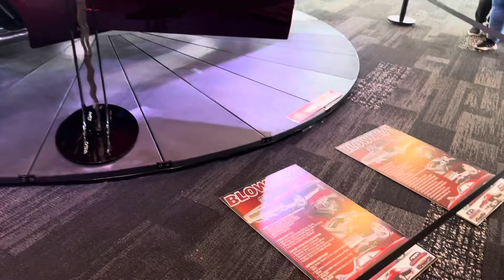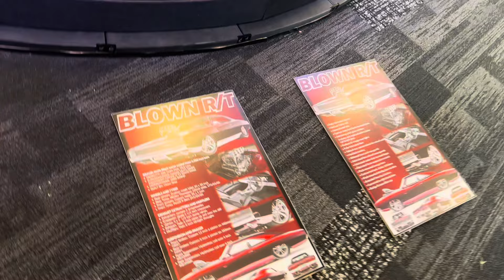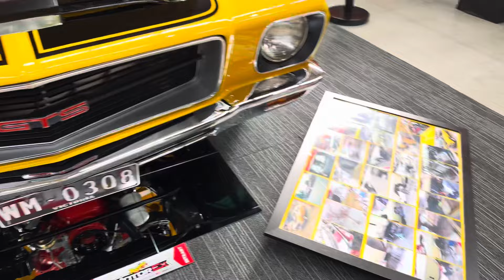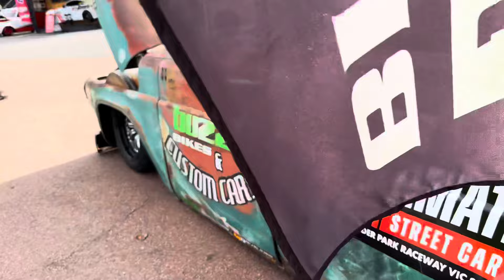MOTOREX 2024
Socials -